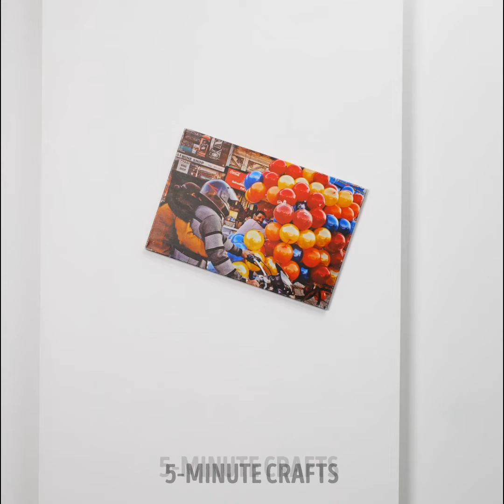From Chaos To Order: Organization Hacks You Should Try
TIMESTAMPS:
00:00 DIY organizer
00:56 Smart organization hacks
01:15 Organizing makeup and skincare products
03:00 How to successfully organize your jewelry